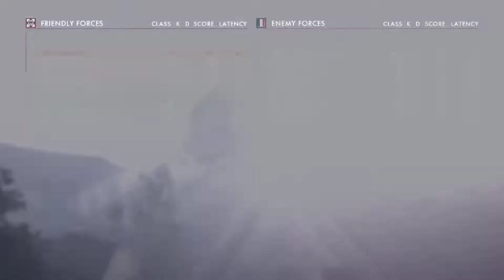Battlefield 1 | TDM Gameplay (No Commentary)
No commentary Battlefield 1 gameplay from an average gamer.